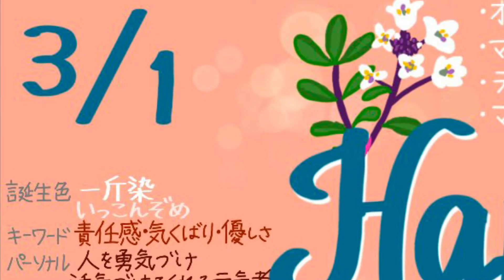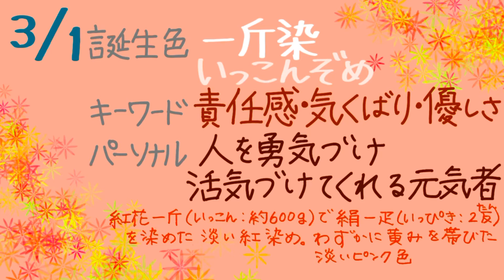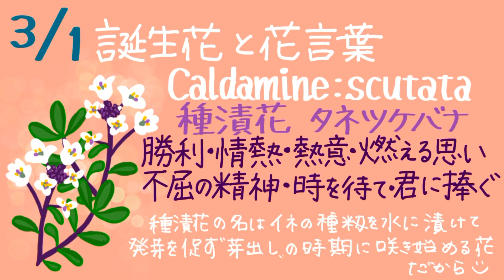3月1日のバースデイカード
日々㊗️福✨

1日1日新しいあなたへ Happy Birthday❣️
1年に1度のあなたへ Happy Birthday ❣️
かけがえのない一日をお楽しみさまです👍

💌 365日のバースデイカード💌
その日の誕生花 を添えて💐
その日の誕生色のカードにしております🎨

マヨネーズ のマヨ姉さんと デコポン の 行進 マーチ も描いてみましたので